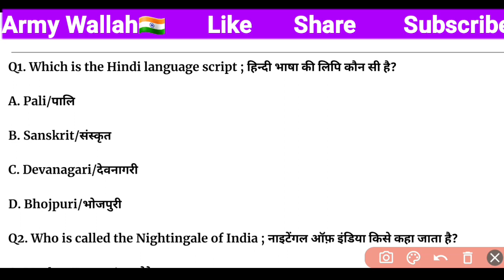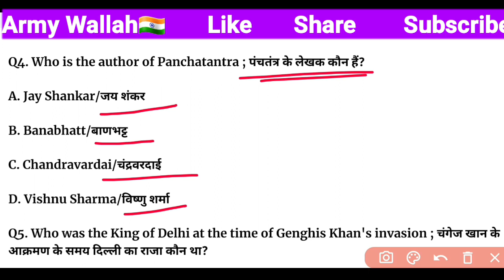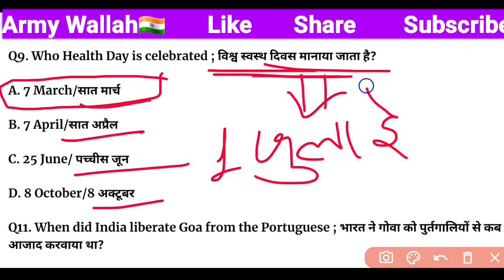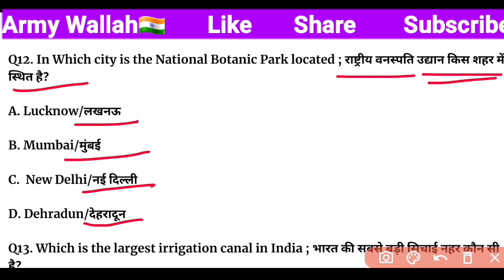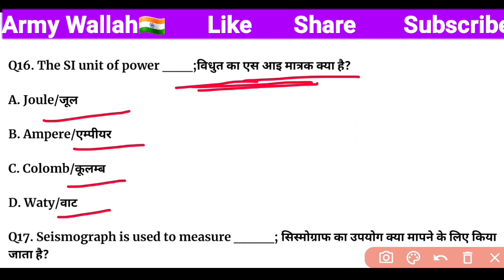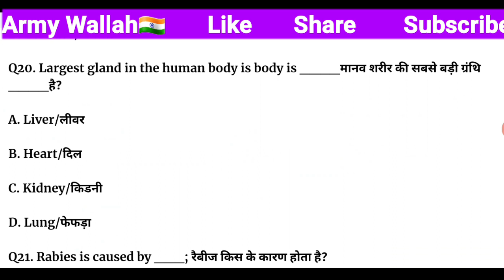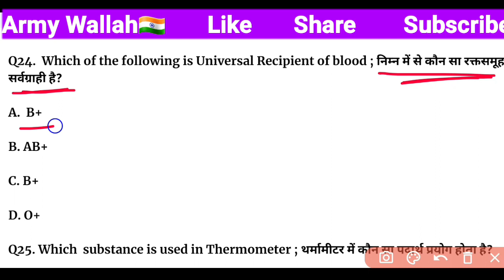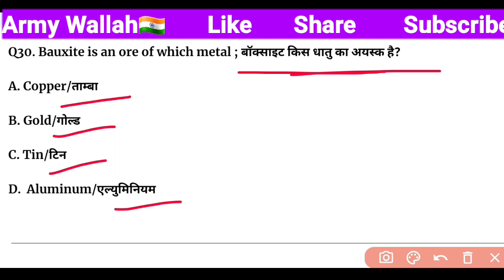Indian army gk question 2023 || army gd previous year question paper || army gd question paper 2024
airforce preparation agniveer 2023
agniveer previous year question paper
army agniveer technical paper 2023
agniveer gd gk question and answers
agniveer army gd science classes 2023
agniveer important questions 2023
army technical gk question
agniveer gd new vacancy 2024
 up Army raili bharti 2023
 agra Army raili bharti 2023
 agniveer army bharti 2023 new update
 agniveer army bharti tradman 2023
 army bharti new update 2023
 agniveer army bharti 2023 new update age limit
 agniveer tradesmen rally bharti 2023
territorial army recruitment 2023 apply online
territorial army recruitment 2023 hight
territorial army recruitment 2023 eligibility
army gd exam 2024,
army agniveer gd,
army agniveer gd 2024,
gd army 2024,
gd exam army 2024,
army gd,
army gd gk 2024,
army gd gs 2024,
army gd gk gs 2024,
army gd math 2024,
army gd 2024 gk test,
army gd 2024 gs test
army gd question 2024,
army gd gk original paper 2024,
army exam gd 2024,
agniveer gd 2024,
agniveer army gd 2024,
agniveer army gd exam 2024,
agniveer army gd gk 2024,
agniveer army gd gs 2024,
agniveer army gd paper 2024
Agniveer army gd original paper
 Agniveer army gd live classes 2023
 Agniveer army gd classes 2023
Agnveer army gd classes
 Agniveer army exam gk gs questions
 Agniveer army exam science questions
 Agniveer army gd notes 2023
Agniveer army model test paper 2023
Agniveer army gd reasoning questions
How to prepare agniveer army gd
 Agnfor army gd exam question paper in Hindi